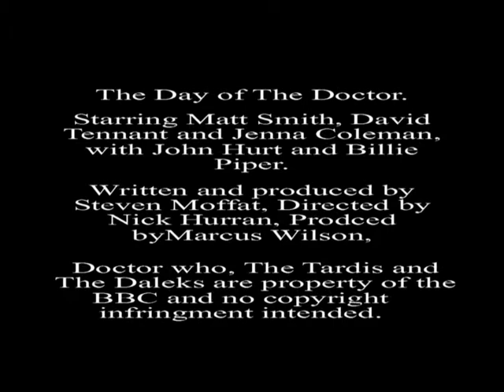Day of the Doctor Fan Made Trailer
If you haven't bought Day of the Doctor on DVD yet WHY? Here's a  fan made taster as to why you should,